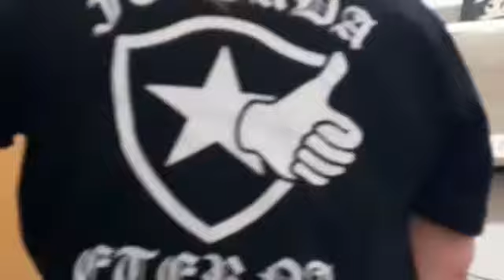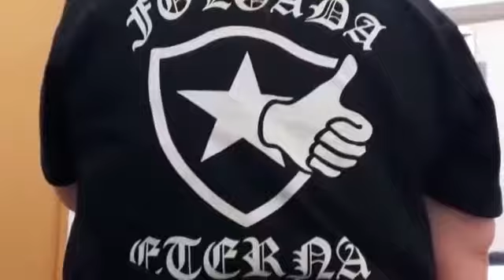Lançamento da Primeira Camisa da Folgada Retrô